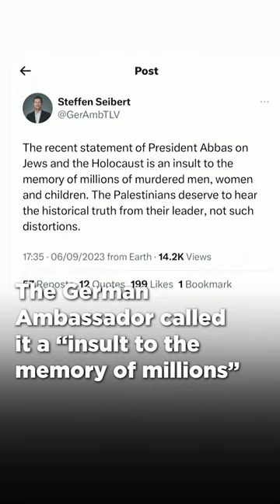"Hitler Targetted Jews For Social Role" Palestinian President Slammed For Holocaust Remarks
The United States and European Union criticised remarks about the World War Two persecution of Jews and antisemitism by Palestinian President Mahmoud Abbas. In his remarks, Abbas said Jews were targeted by Nazi Germany because of their "social role" rather than their religion.

n18oc_world      n18oc_crux